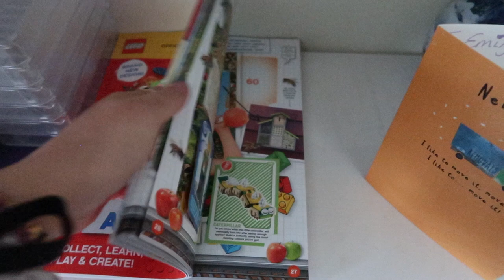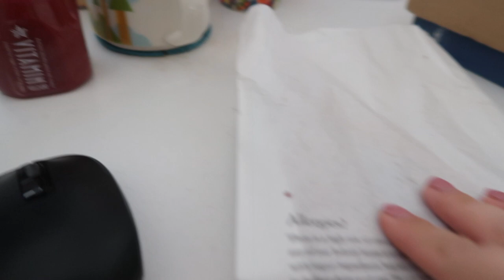THRIFTING A BURBERRY JACKET FOR £35!!!! and other daily activities..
In this weekly vlog I buy a Burberry jacket from the charity shop for £35 and show you everything else I've bought this week.

ASOS Boots
H&M Coat